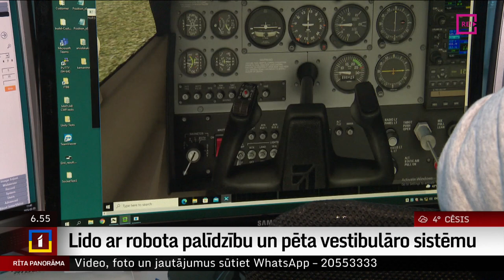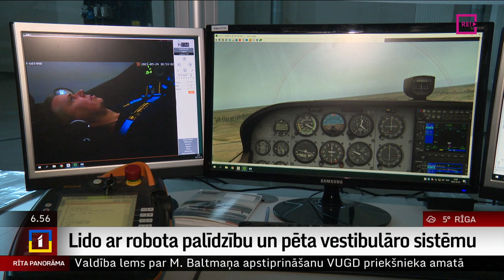Lido ar robota palīdzību un pēta vestibulāro sistēmu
Rīgas Tehniskajā universitātē atrodas KUKA robots. Ar tā palīdzību iespējas simulēt lidojumus ar lidmašīnu, nobraukt pa Siguldas bobsleja un kamaniņu trasi, un pētīt cilvēku vestibulāro sistēmu.
Izlidot ar aviācijas simulatoru un censties nosēdināt lidmašīnu uz zemes, pamēģināja arī kolēģis Uldis Birziņš. Skatāmies sižetu.